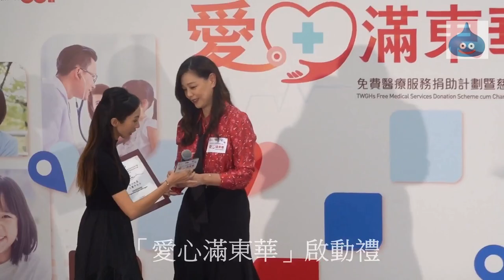「愛心滿東華」啟動禮 愛心大使 王馨平 Linda 分享 合照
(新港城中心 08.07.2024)